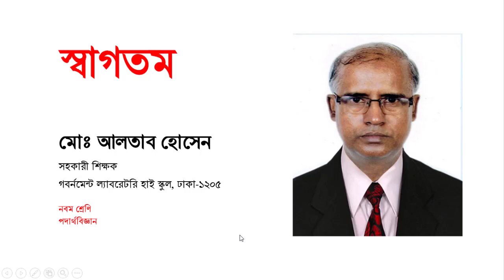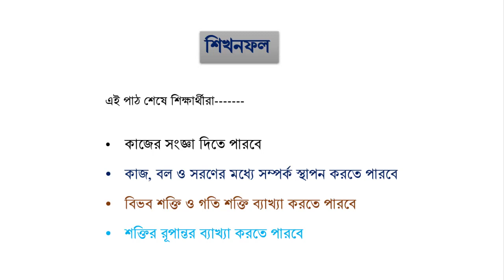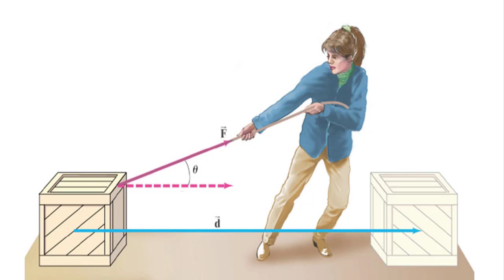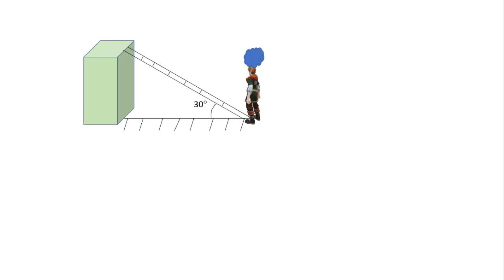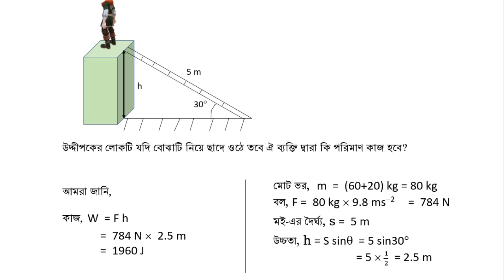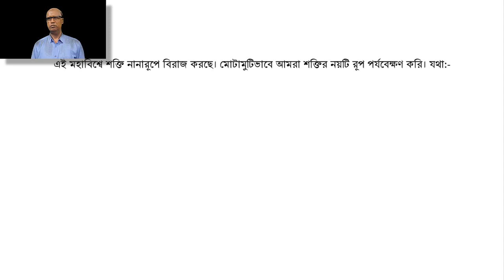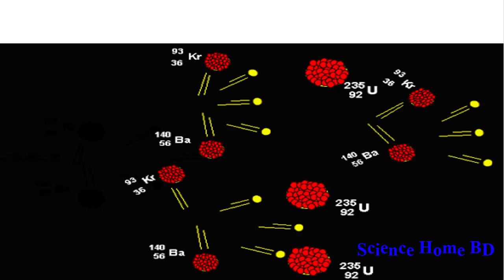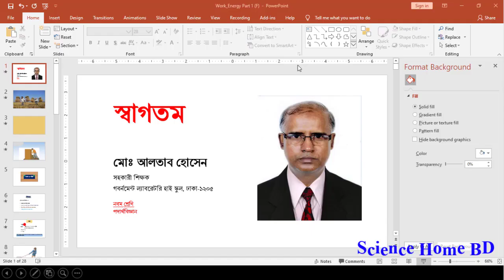SSC Physics Chapter 4 II Work Energy and Power (Part 1) II Altab Sir I কাজ, ক্ষমতা ও শক্তি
Work and energy can be considered as two sides of the same coin. In this article, we will learn all about the concept of work and energy.

work is defined as a force causing the movement or displacement of an object. In the case of a constant force, work is the scalar product of the force acting on an object and the displacement caused by that force.

Energy is the capacity for doing work. It may exist in potential, kinetic, thermal, electrical, chemical, nuclear, or other various forms. There are, moreover, heat and work—i.e., energy in the process of transfer from one body to another.

work is the product of force and displacement. A force is said to do positive work if (when applied) the force has a component in the direction of the displacement of the point of application. A force does negative work if the force has a component opposite to the direction of the displacement at the point of application of the force.

শক্তির বিভিন্ন রূপ আছে। মোটামুটিভাবে শক্তির নয়টি রূপ দিয়ে প্রাকৃতিক সব ঘটনার ব্যাখ্যা দেয়া হয়। শক্তির রূপগুলি হলঃ

যান্ত্রিক শক্তি
আলোক শক্তি
শব্দ শক্তি
তাপ শক্তি
চৌম্বক শক্তি
তড়িৎ শক্তি
নিউক্লিয় শক্তি
রাসায়নিক শক্তি
সৌর শক্তি

ScienceHomeBD
Science Home BD